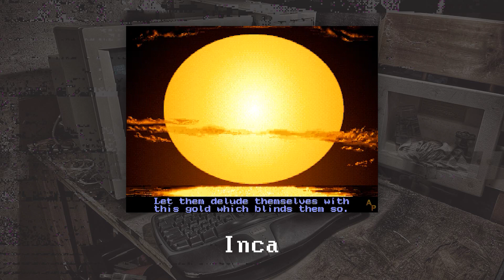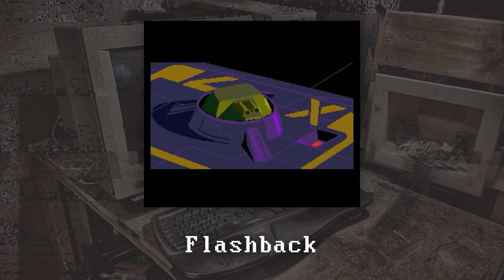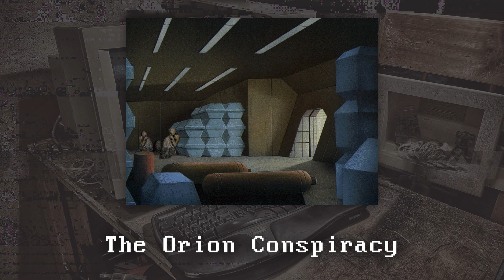Error 47 - C:\DOS\RUN - 10 industrial rock MS-DOS covers